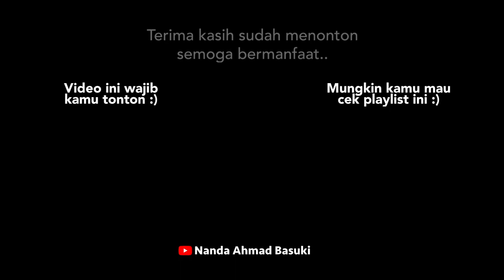Semua Aktor dan Pemeran Asli Film Payitaht Abdul Hamid II 😱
Seperti inilah Pemeran tokoh film Payitaht Abdul Hamid II dan Aktor Aslinya.

Sumber: Kanal Aksyon Zamanı, Google, dll.
Selamat menonton!